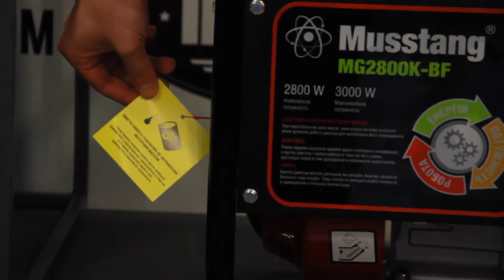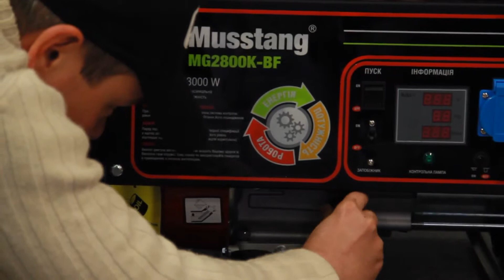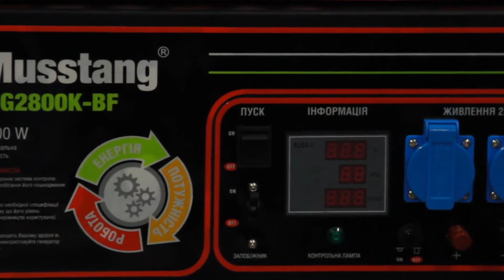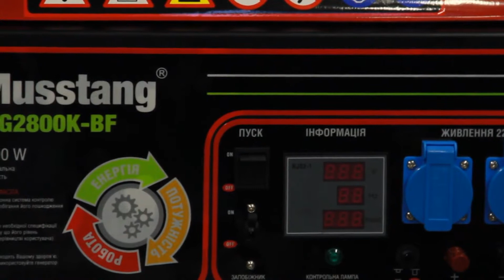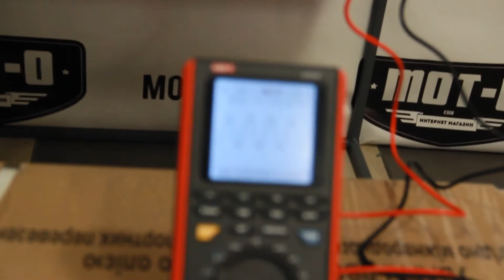Предпродажная подготовка генератора Musstang MG2800K BF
Musstang MG2800K-BF